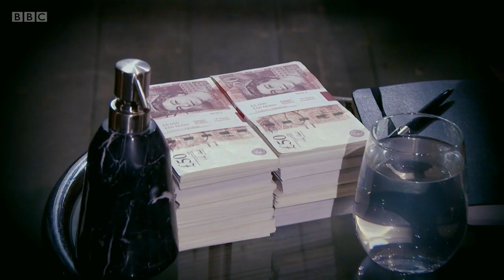[FULL] The Graham Norton Show S28 E22 - Liam Neeson, Micheal Richardson, Tahar Rahim, Rob Brydon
Featuring Liam Neeson, Micheal Richardson, Tahar Rahim, Rob Brydon, Laura Mvula, Cush Jumbo, Deborah Meaden.

Liam and his son talk about their new film Made in Italy.